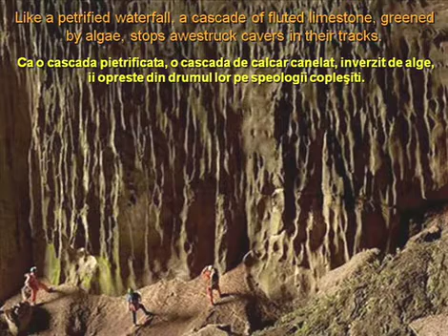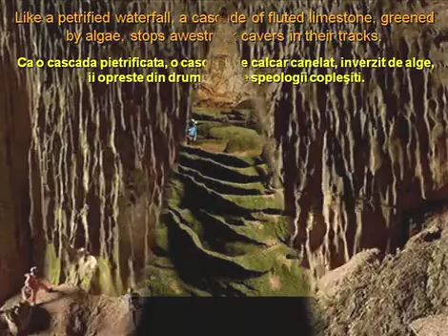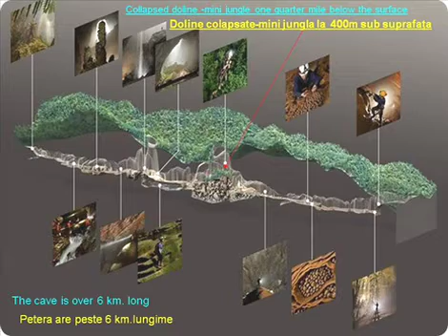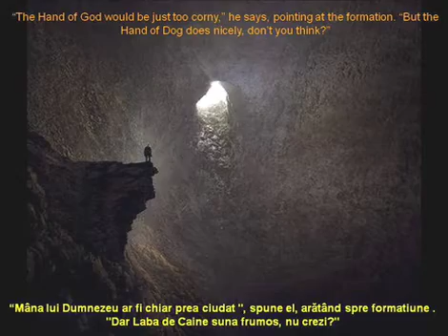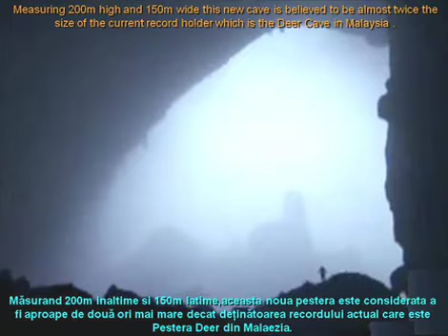Pestera Hang Son Doong - Son Doong cave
Cea mai mare pestera din lume - pestera Son Doong este situata in Vietnam.